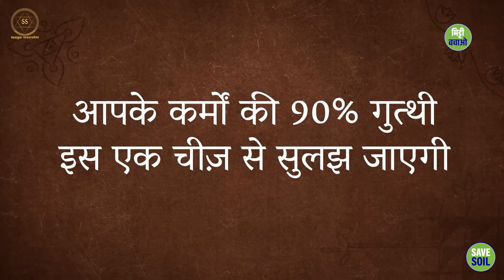अपने कर्मों को हल करने का आसान तरीका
Easy way to solve your karmas

सद्गुरु बताते हैं कि अपने कर्मों को हल करने का सबसे आसान तरीका है उनसे मुक्त होना।
क्या आप अपने कर्मों से मुक्त होना चाहते हैं?
यह वीडियो देखें और सीखें कि कैसे।

Sadhguru explains that the easiest way to resolve your karmas is to be free from them.
Do you want to be free from your karma?
Watch this video and learn how.